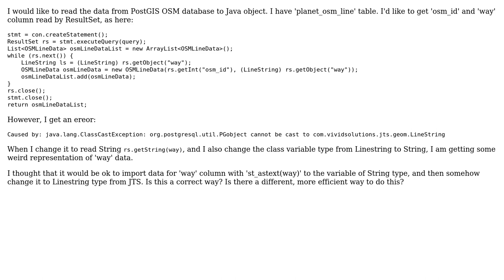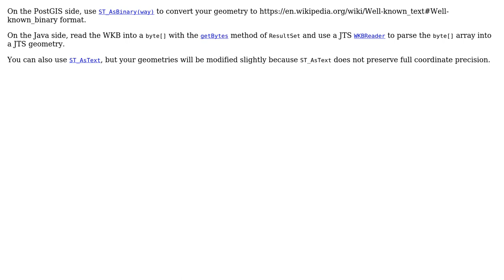GIS: OSM Line 'way' from PostgreSQL (PostGIS) to Java Linestring (from JTS library) (2 Solutions!!)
GIS: OSM Line 'way' from PostgreSQL (PostGIS) to Java Linestring (from JTS library)

With thanks & praise to God, and with thanks to the many people who have made this project possible! | Content (except music & images) licensed under CC BY-SA | Music | Images & others | With thanks to user Vince user kujaw user Ian Turton user dbaston and the Stack Exchange Network Trademarks are property of their respective owners. You are responsible for your own actions.